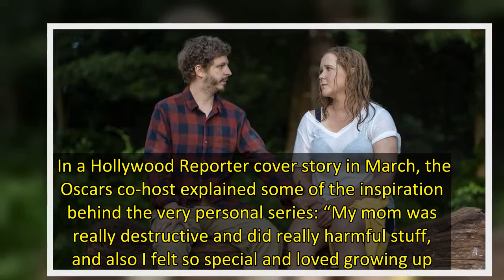Amy Schumer’s ‘Life & Beth’ Renewed at Hulu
Amy Schumer is sticking around at Hulu.  The Disney-run streamer has ordered a second season of Schumer’s dramedy Life & Beth. The comedian announced the pickup Tuesday during an appearance on The Howard Stern Show.    The renewal comes just under a month after Life & Beth’s all-at-once release. The show has earned positive reviews; viewing data isn’t yet available. (Hulu doesn’t release internal numbers but says the series is one of its most watched original comedies so far this year. Nielsen